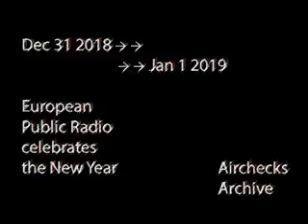albumcover x264 006